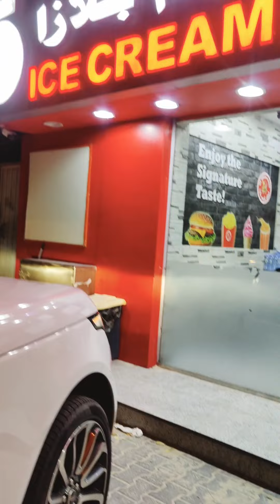Amir cup final 2022 vlog no.07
Life 🧬 Uncut vlog no.07